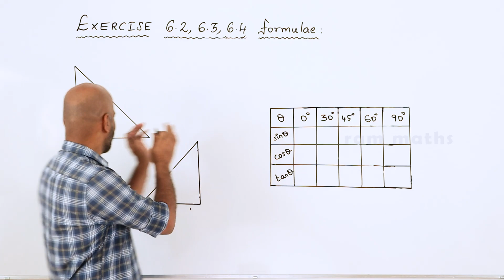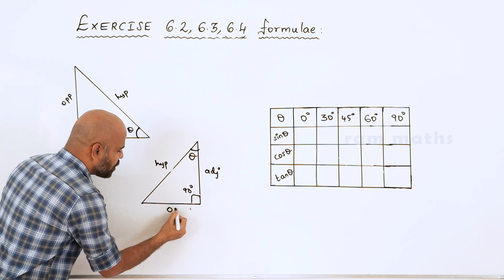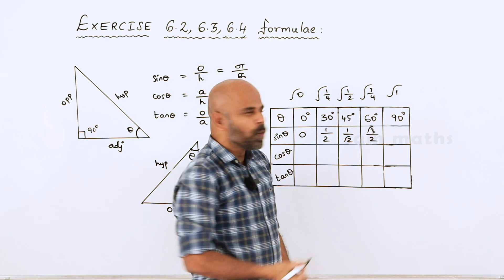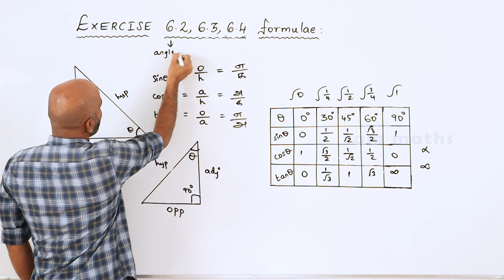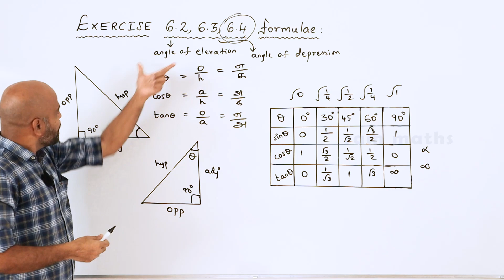10th | EXERCISE 6.2, 6.3, 6.4 | FORMULAE | TRIGONOMETRY | CHAPTER 6 | STATE BOARD | RAM MATHS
10th | EXERCISE 6.2, 6.3, 6.4 | FORMULAE | TRIGONOMETRY | CHAPTER 6 | STATE BOARD | RAM MATHS